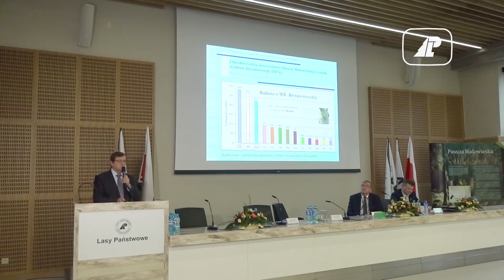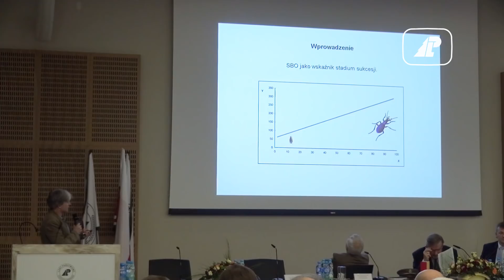Inwentaryzacja Puszczy Białowieskiej. Fakty, wyniki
To była największa inwentaryzacja przeprowadzana w polskich lasach. Przez niemal dwa lata w Puszczy Białowieskiej trwały badania mające wykazać jej aktualny stan, a następnie umożliwić monitorowanie zmian w niej zachodzących. 22 listopada w Instytucie Badawczym Leśnictwa prezentowano wyniki badań.